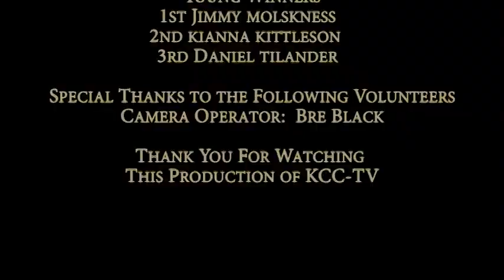2015 Junction Sturgeon Fishing Tournament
The Junction Annual Sturgeon Fishing Contest on the Rainy River